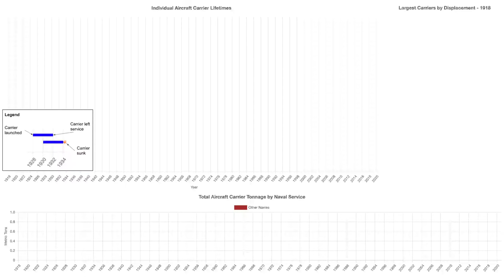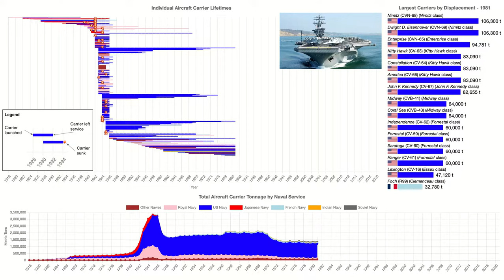104 Years of the Aircraft Carrier [v1.1.0]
This visualizes the 104-year history of the aircraft carrier. The upper left panel shows the individual service lives of every aircraft carrier, including sinkings. The upper right panel shows the heaviest 15 ships in service in every calendar year, with a photo of the leader. The bottom chart shows the total tonnage of all aircraft carriers in service historically.

0:00 HMS Argus
0:27 War in the Pacific starts
1:04 First Nimitz class carrier
1:22 Fall of the Soviet Union
1:46 The Chinese Navy enters the top 15

Things to note:
* The years before World War II saw a three-way carrier race between the UK, US, and Japan.
* Half of all aircraft carriers ever built were launched during World War II.
* Almost no antebellum carriers survived the war, either being sunk or obsoleted.
* Carriers since the war have been extremely long-lived, many lasting over 40 years.
* The US, UK, and China currently field the largest carrier fleets.

v1.1.0

Changelog:
* Took into account refits of Midway- and Essex-class carriers in the 1950s under SCB-110 and SCB-125, which increased displacement and changed ship design. This is why USS Midway appears in the leaderboard twice with two different displacements and configurations.
* Added image of the current largest carrier to show technological evolution.
* Synced the animation of each year to the background music ("Dream Escape").